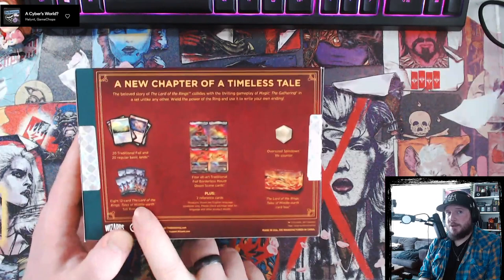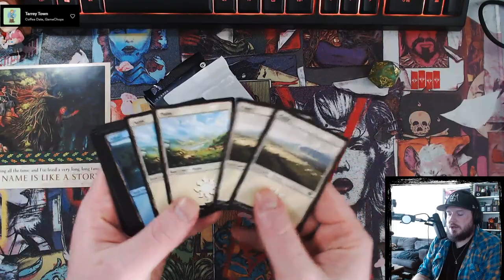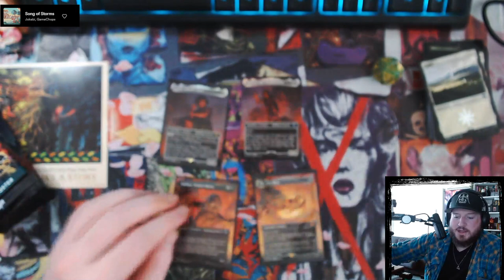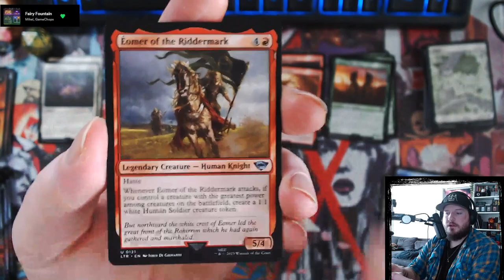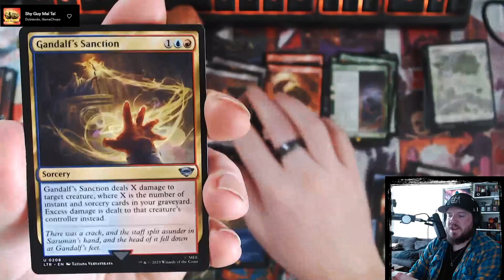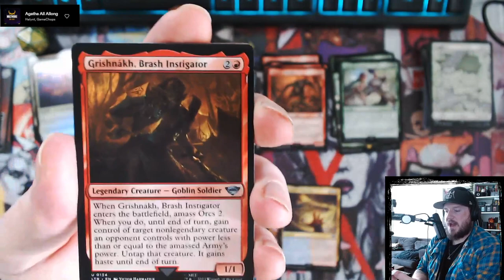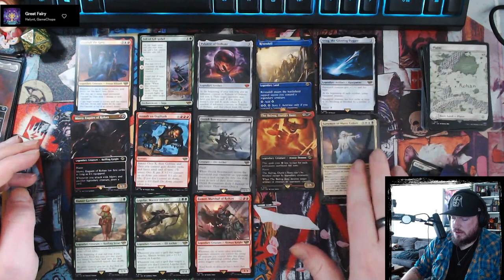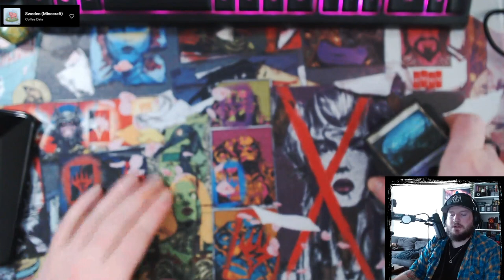Booster Juice - Lord of the Rings: Tales of Middle Earth FAT PACK BUNDLE | Magic: The Gathering